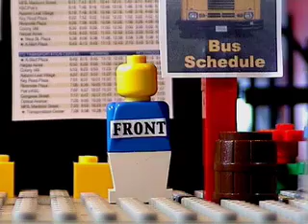LEGO Bus Stop - evil Boss fires Minifig!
hard times for "little extras" at the golego studios...
those bosses must be extremly evil...